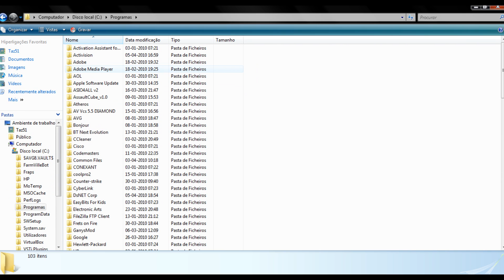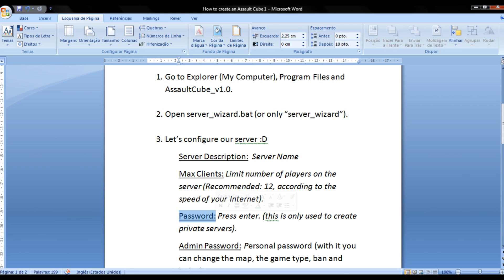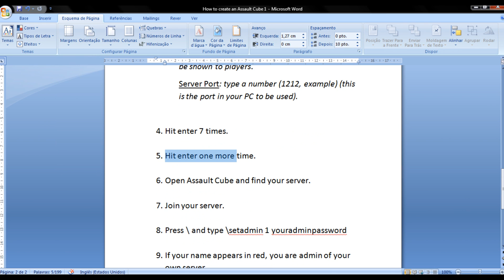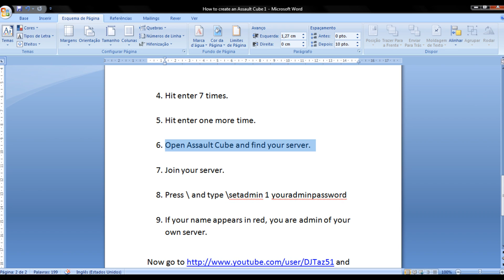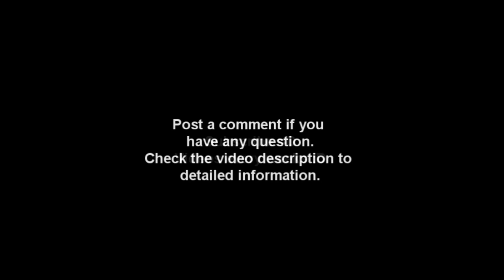[Tutorial - HD] How to create an Assault Cube 1.0 Server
How to create an Assault Cube 1.0 server
Complexity: 1/10 (easy)
Hi people. Now Taz51 Productions will also produce tutorials.
Post a comment if you have any question. Check the video description to detailed information.
Sorry, but my Computer is in Portuguese.

1.Go to Explorer (My Computer), Program Files and AssaultCube_v1.0.

2.Open server_wizard.bat (or only server_wizard).

3.Lets configure our server :D
Server Description:  Server Name
Max Clients: Limit number of players on the server (Recommended: 12, according to the speed of your Internet).
Password: Press enter. (this is only used to create private servers).
Admin Password: Personal password (with it you can change the map, the game type, ban and kick players
Message of the Day: This is a message that will be shown to players.
Server Port: type a number (1212, example) (this is the port in your PC to be used).

4.Hit enter 7 times.

5.Hit enter one more time.

6.Open Assault Cube and find your server.

7.Join your server.

8.Press \ and type \setadmin 1 youradminpassword

9.If your name appears in red, you are admin of your own server.